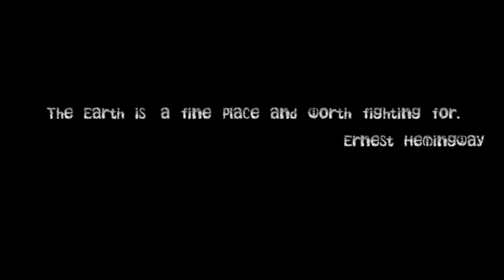Save the Earth || Episode 1 || Award Winning Short Film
“One of the first conditions of happiness is that the link between man and nature shall not be broken.”
—Leo Tolstoy